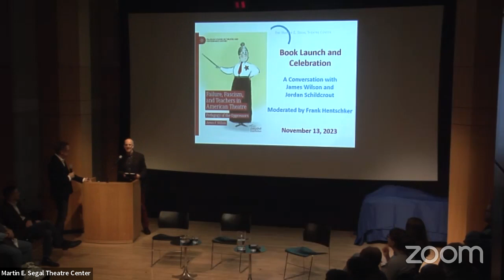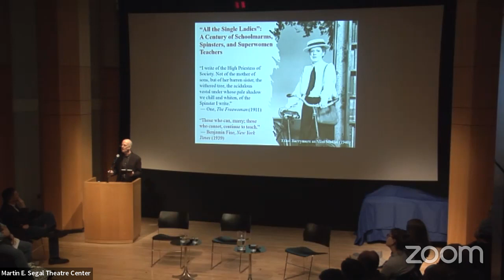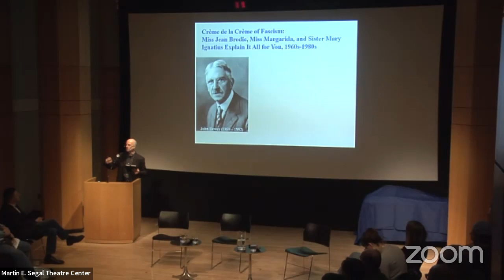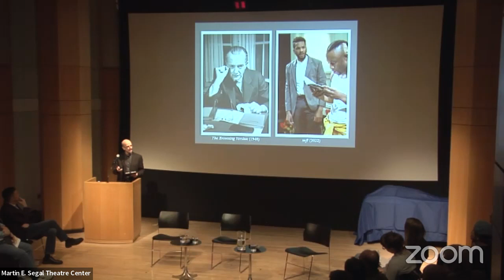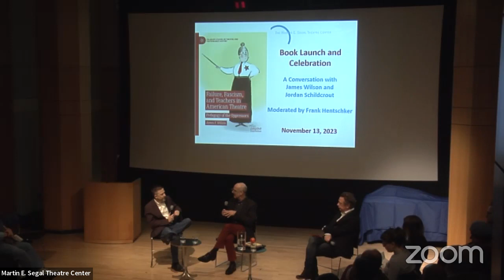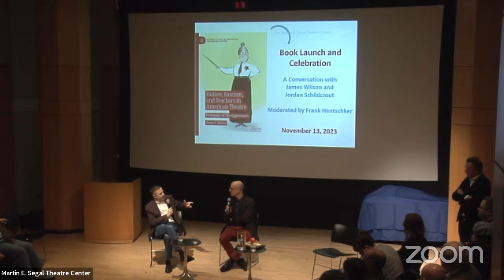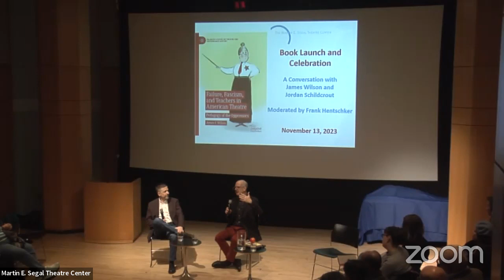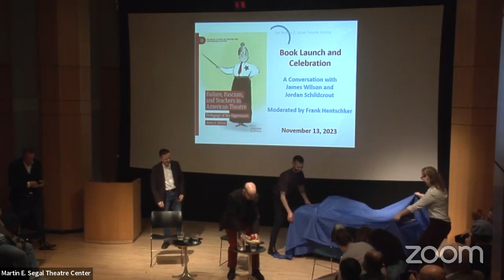Failure Fascism and Teachers in American Theatre: Pedagogy of the Oppressors on Mon 13 November 2023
US Theatre / Book Celebration

Failure, Fascism, and Teachers in American Theatre:
Pedagogy of the Oppressors by James F. Wilson

Join us for an evening with Jim Wilson and Jordan Schildcrout discussing Wilson's latest book Failure, Fascism, and Teachers in American Theatre: Pedagogy of the Oppressors. This timely and accessible book explores the shifting representations of schoolteachers and professors in plays and performances primarily from the twentieth and twenty-first centuries in the United States. Examining various historical and recurring types, such as spinsters, schoolmarms, presumed sexual deviants, radicals and communists, fascists, and emasculated men teachers, Wilson shines the spotlight on both well-known and nearly-forgotten plays. Richly illustrated, the book will appeal to theatre scholars and general readers as it delves into plays and performances that reflect cultural fears, desires, and fetishistic fantasies associated with educators—while providing meaningful opportunities for intervention in the ongoing education wars. Moderated by Frank Hentschker.

James F. Wilson is the executive officer of the Theatre and Performance Program at the Graduate Center, CUNY. His work has appeared in several chapter anthologies and academic journals, and he is the author of Bulldaggers, Pansies, and Chocolate Babies: Race, Performance, and Sexuality in the Harlem Renaissance (UP Michigan).

Jordan Schildcrout is professor of Theatre & Performance at Purchase College - SUNY and the author of In the Long Run: A Cultural History of Broadway’s Hit Plays (Routledge) and Murder Most Queer: The Homicidal Homosexual in the American Theater (Michigan). He is also the co-editor of Fifty Key Figures in Queer US Theatre (Routledge), and his newest article "Sondheim at the Disco" will appear in the next issue of Studies in Musical Theatre.